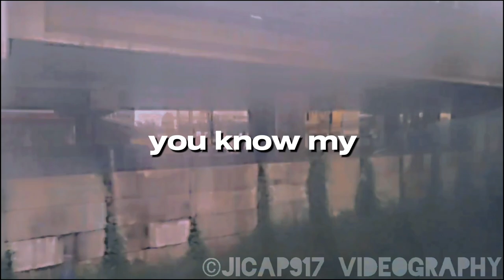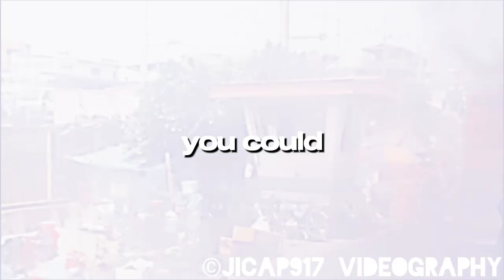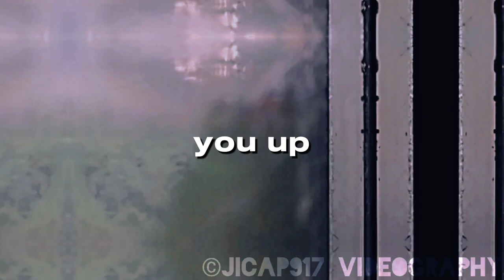Safe and Sound | Music Video • JICAP917